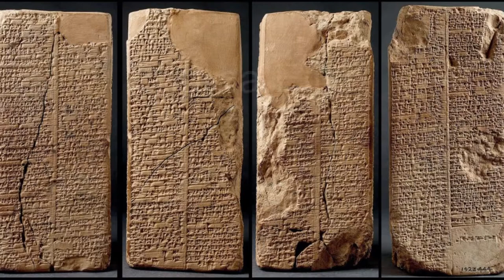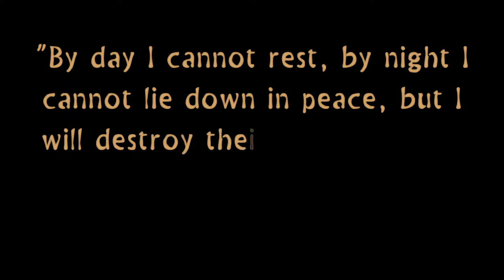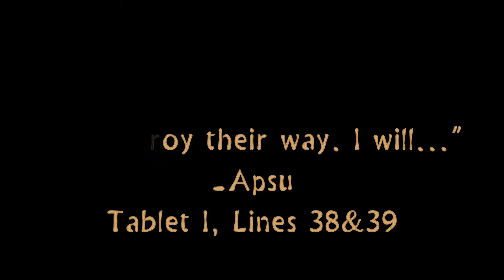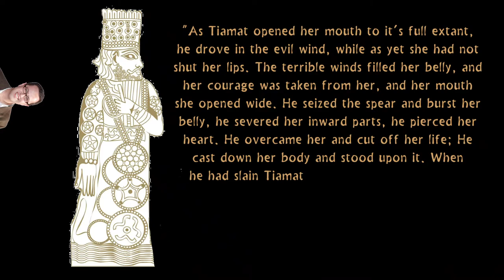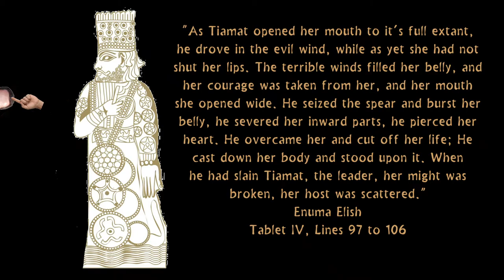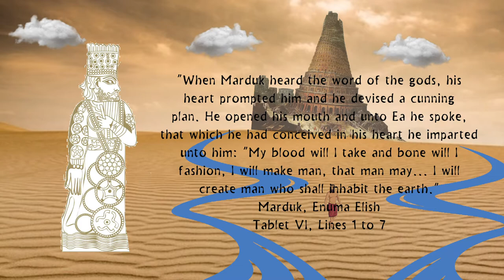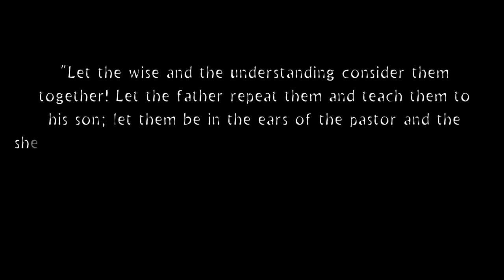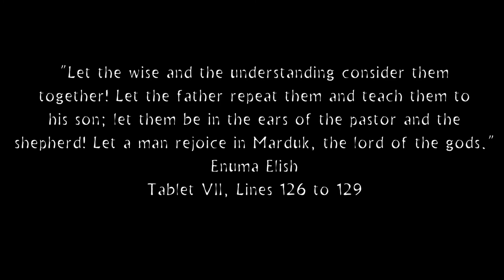The Enuma Elish, The Babylonian Myth of Creation - Tales from Mesopotamian Mythology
The Enuma Elish was found in the Library of Ashurbanipal in 1849. It gives insight to the old creation myth of ancient Mesopotamia. It describes in detail the events leading up to the creation of the universe and the rise of supreme god Marduk.

The text of the Enuma Elish is available via simple google search.

Follow the Loreology instagram! (@loreology_)

Pictures used:

Clay tablets containing the text of the Enuma Elish

Hammurabi receives the code of conduct from Shamesh (Or Marduk).

A bas-relief of Marduk and Tiamat from the temple of Ninib at Nimrub

"Tiamat and Marduk" by Steve Simon (June 27th 2015)